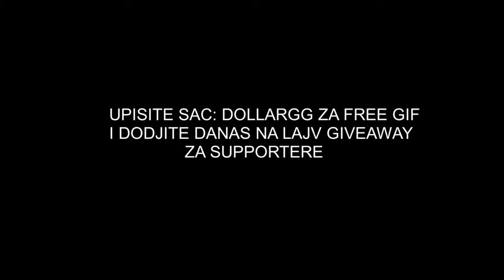OMG SIREN! Novi Fortnite Item Shop , koja je VASA OCENA ? Pogledaj do kraja ;)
Cao , podrzite video lajkom i pretplatite se na kanal :))
Koja je VASA ocena ovog Fortnite Item shopa ?